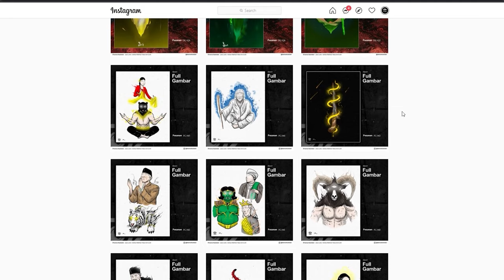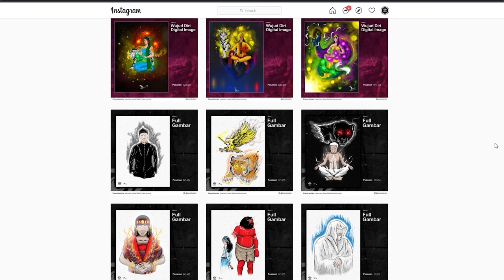CARA MENGETAHUI TRAH/SILSILAH LELUHUR ANDA!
Begini cara mengetahui trah leluhur anda!
semoga mengedukasi kalian.

Jika ingin bertanya silahkan BERKOMENTAR.